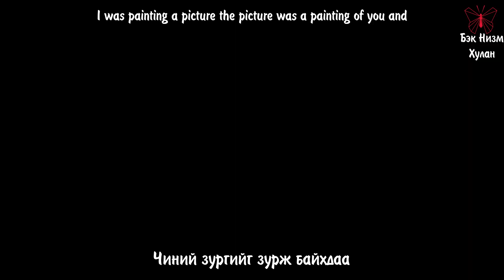[MGL SUB] AURORA - Runaway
[монгол хадмал орчуулгатай] AURORA - Runaway
Aurora нэгэн ярилцлагадаа энэ дуугаа 11 настайдаа зохиосон гэсэн байдаг ккк, би бол 11 настайдаа юуууун ийм дуу зохиох байтугай бодох ч үгүй явсан санагддаг юм. Enjoy it!